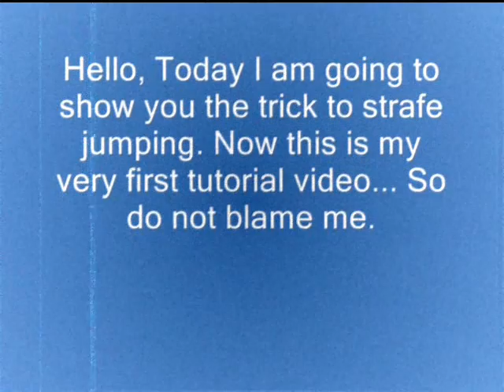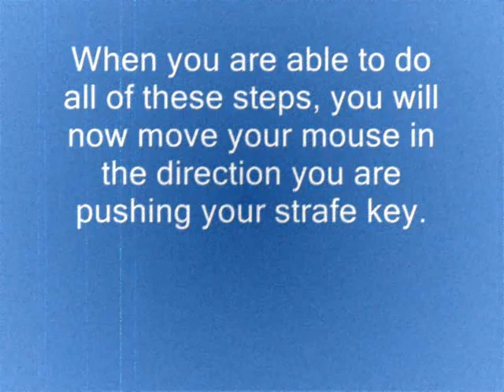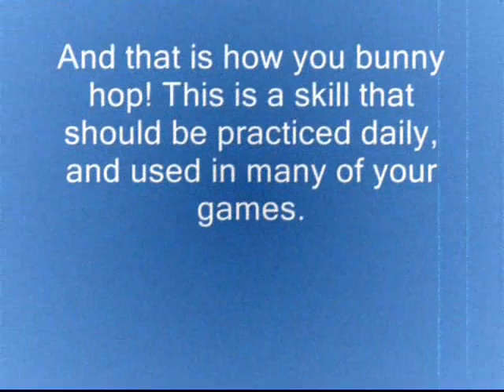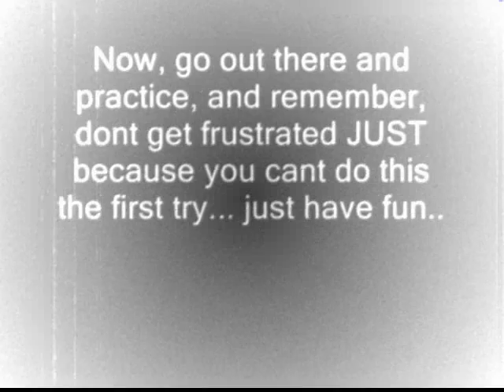Quake 3 strafe jump (FOR BEGINNERS)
This is a quick tutorial I made on how to bunny hop on quake 3. Please enjoy, this is for noobs, and if your a pro, or you can already bunny hop. You really have nothing to gain here.  Just for peoples information, i am A LOT better at strafe jumping then i show in the video, i made the video to HELP people not to show my skills. Also i dont play quake 3 that much anymore. I do not own this game, or the song that is heard in this video. The only thing I own is the making of the video itself, however I do not own the game recorder used to capture footage.